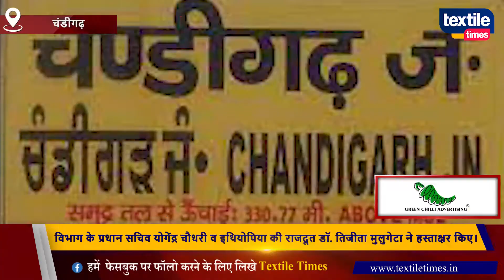इथियोपियाई और हरियाणा के बीच सहयोग के लिए हस्ताक्षर